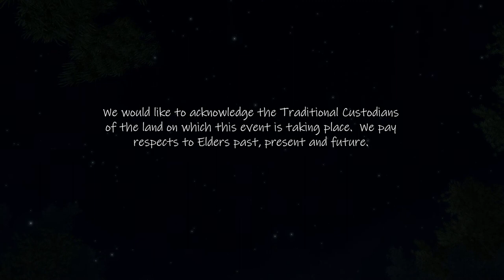Virtual Bulualum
Bilbie Virtual Labs is Australia's leading First Nations social impact virtual heritage design company.  Our mission is to design immersive, interconnected, multiuser virtual heritage simulations for each and every capital city and regional town across Australia.
We have designed many interactive serious cultural heritage survival games, virtual reality and augmented reality experiences that are installed in galleries, libraries and museums but we want to bring these to the general public - First Nations communities willing. We use design theory and gamification to tell First Nations stories and showcase traditional sciences that sustained our people within their local landscapes since time immemorial. We R&D software development tools that enable us to authentically reconstruct the landscape so as to represent First Nations culture and connection to their country. We strive to ensure each application represents First Nations people as the original inventors, knowledge keepers, custodians and innovators using sustainable land-use practices - ultimately to gain a greater understanding of our connection to our land & cultural heritage. We then produce 3D visualisation using augmented and virtual reality along with serious multi-user games.